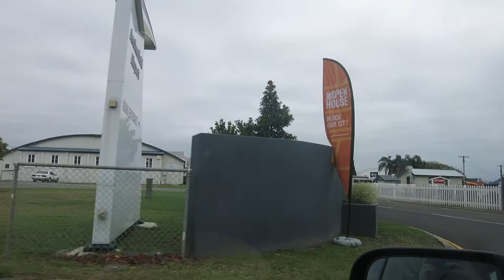Photoshoot BTS | Archerfield Airport Open House '17 Vlog | The Flying Pinup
The Flying Pinup shows you behind the scenes of a warbird photoshoot with Mark Greenmantle Photography!

Held at Archerfield Airport on Brisbane's Open House Day, this day gave the general public the opportunity to see Fighter Pilot's amazing aircraft up close and personal!